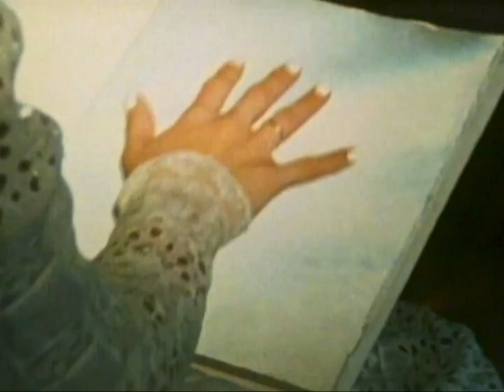Spoons - Nova Heart (1982) [HD 1080]